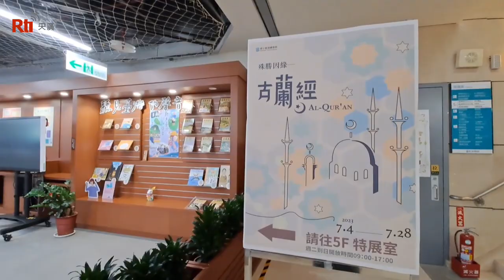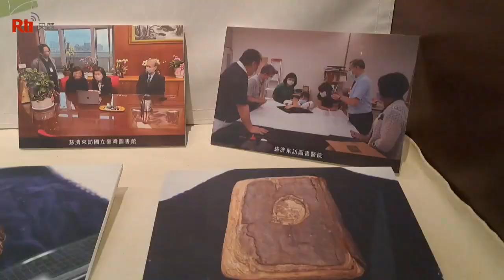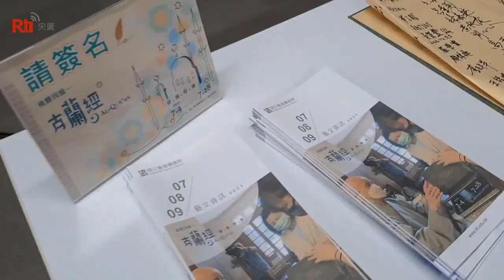Pameran Al-Quran 500 Tahun di Taiwan dan Kesaksian Petugas Reparasi Al-Quran| RTI Siaran Indonesia